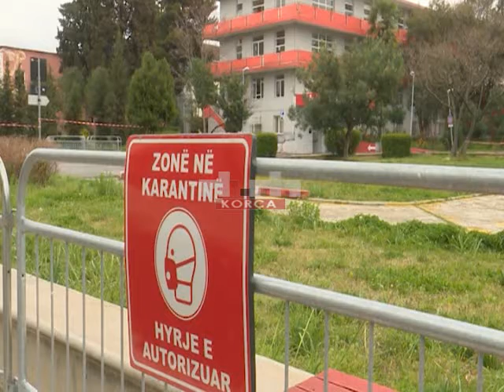COVID-19, 13 raste të reja në vend